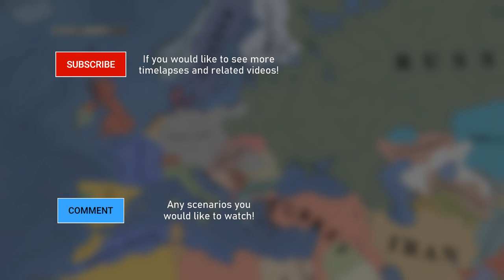Austria Defeats Prussia | Vic2 Timelapse - HFM Expanded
As in our timeline, Austria and Prussia duke it out in the Brothers' War of 1866. Unlike our own however, the Austrian Empire wins out, and establishes dominance over the German states. Not only do they annex the likes of Bavaria, Baden, and Wurttemberg, but the Rhineland and Westphalia are removed from Prussia control. This sets up the Austrians nicely to move into the future, but does not however guarantee their success. Will Austria go on to vie for international prestige, or will a resurgent Prussia claw its way back? Check it out here!

Welcome to Novarchite, a channel specializing in and inspired by all things imagining, creating, and simulating new worlds and ideas.

Victoria 2 (Vic2) is a grand strategy video game developed by Paradox Development Studio and published by its parent company Paradox Interactive.

Music in the video:

0:11-2:09 Sergey Cheremisinov - Far Out There

2:09-6:42 Kai Engel - Floret